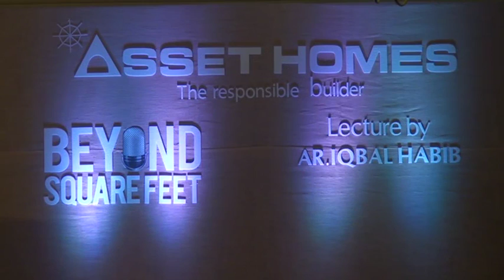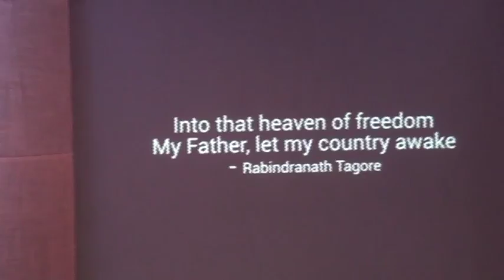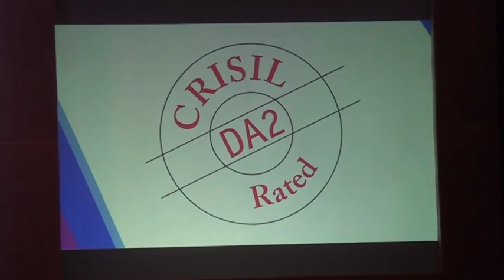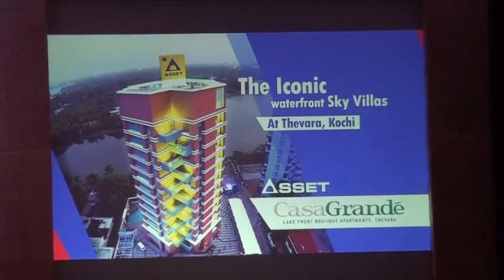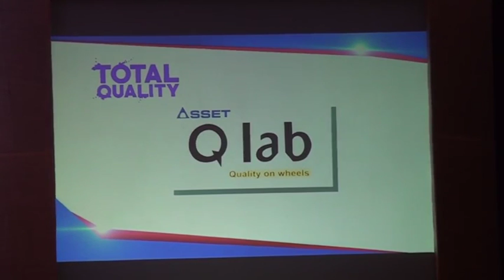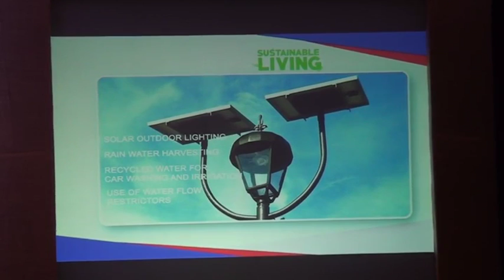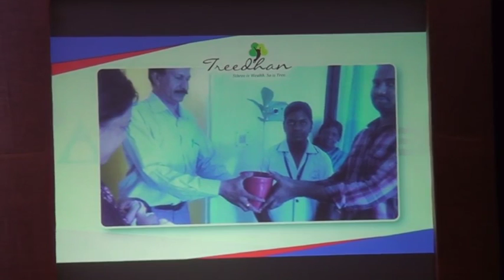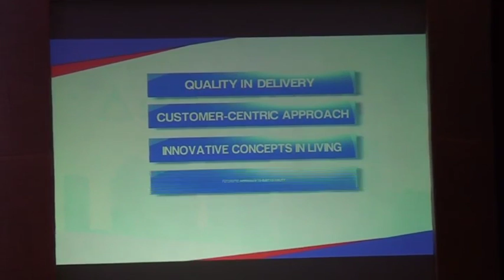Beyond Square Feet, a triannual lecture series on Sustainable Development Part 5